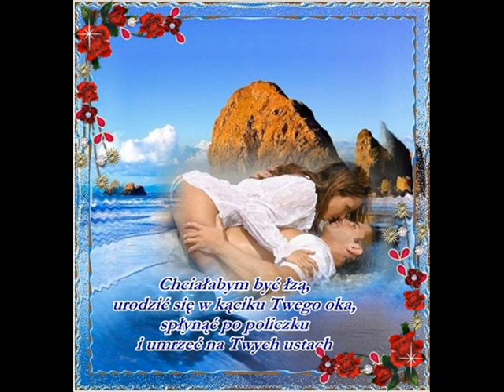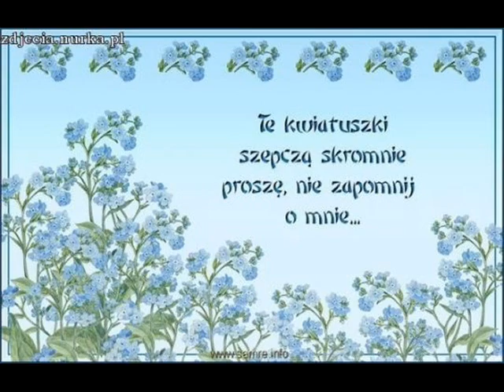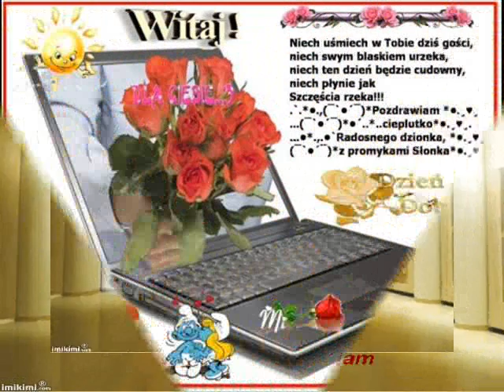TAK JAK PRZED LATY